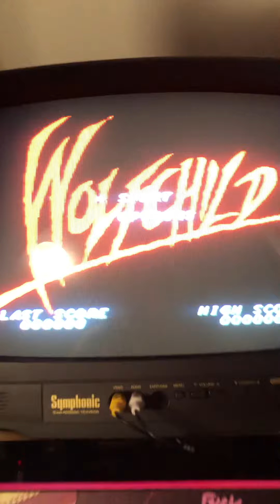Arcade 1up mod with real Sega Genesis and CRT TV. Playing Genesis 150 in 1 cart.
Arcade 1up with CRT TV and real Sega Genesis hardware. Browsing a 150 in 1 multicart.